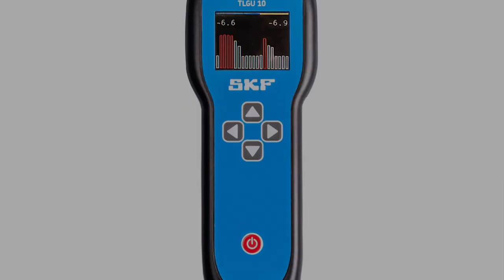SKF Ultrasound lubrication checker TLGU 10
Ultrasonic sensor improves maintenance practices when re-lubricating bearings